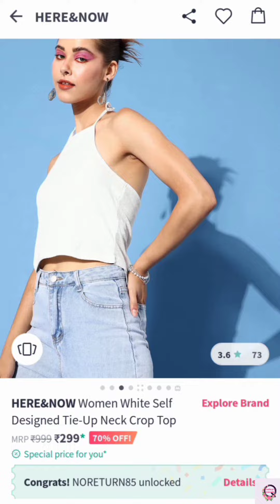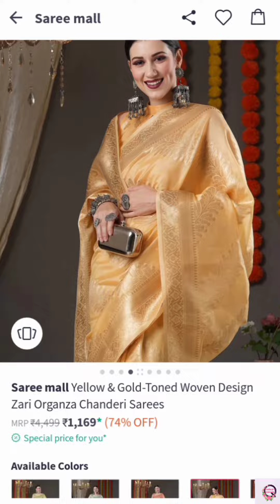Recreate Bollywood Actresses inspired Party look under budget 😲😲haul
link
deepika